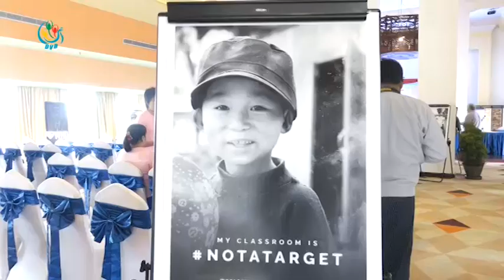DVB - အရပ္သားေတြကိုကာကြယ္ေစာင့္ေရွာက္ရန္ကမာၻ႕လူသားခ်င္းစာနာေထာက္ထားမႈဆိုင္ရာေန႔အခမ္းအနားမွာေျပာၾကား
DVB TV - ပစ္မွတ္မဟုတ္တဲ့အရပ္သားေတြကိုကာကြယ္ေစာင့္ေရွာက္တာေတြမွာ ျမန္မာႏုိင္ငံ ၾကက္ေျခနီအသင္းကလဲ ပါဝင္လာဖို႔ လံႈ႔ေဆာ္ေနတယ္လို ကမာၻ႕လူသားခ်င္းစာနာေထာက္ထားမႈဆိုင္ရာေန႔အခမ္းအနားမွာ ေျပာၾကားခဲ့ပါတယ္။ ဒီသတင္းကို စိုးယုေဇာ္ကေပးပို႔ထားပါတယ္။